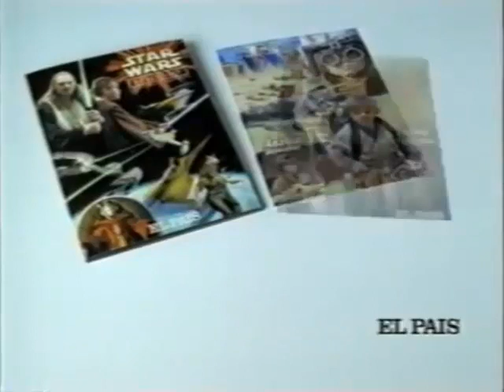Star Wars: La Amenaza Fantasma (Anuncio de País)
Star Wars: La Amenaza Fantasma (1999)
La trama describe la historia del maestro jedi Qui-Gon Jinn y de su aprendiz Obi-Wan Kenobi, que escoltan y protegen a la Reina Amidala desde su planeta Naboo hasta Coruscant con la esperanza de encontrar una salida pacífica a un conflicto comercial interplanetario a gran escala. También trata del joven Anakin Skywalker antes de convertirse en Jedi, presentado como un esclavo con un potencial de la Fuerza inusualmente fuerte, y debe lidiar con el misterioso regreso de los Sith.

Lucas comenzó la producción de la película después de llegar a la conclusión de que la tecnología de los efectos especiales había avanzado lo suficiente para hacer la cuarta entrega de la saga. El rodaje comenzó el 26 de junio de 1997 en diferentes lugares, entre ellos Leavesden Film Studios y la estepa tunecina. Los efectos especiales incluyen un gran número de escenas generadas por ordenador (CGI); algunos de sus personajes y paisajes son creados en su totalidad por esta tecnología.

La película fue estrenada en los cines el 19 de mayo de 1999, dieciséis años después de la anterior entrega, El Retorno del Jedi, en 1983. Su estreno fue muy aclamado y recibió una amplia cobertura tanto en los medios de comunicación como por el gran número de seguidores que lo habían esperado durante todos estos años. A pesar de las críticas recibidas, es una de las películas más taquilleras de la historia del cine, al recaudar en todo el mundo 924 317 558 USD. El 10 de febrero de 2012 se reestrenó en versión 3D, que le permitió conseguir un adicional de más de un millardo de dólares en taquilla.